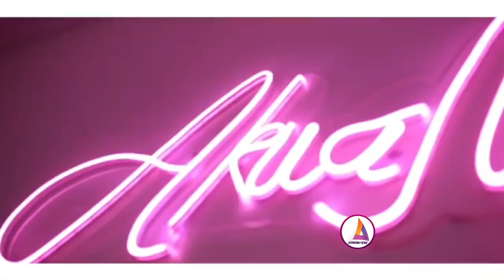Tracey Boakye's daughter Akua Nhyira Birthday Preparation in her Tracey's mansion